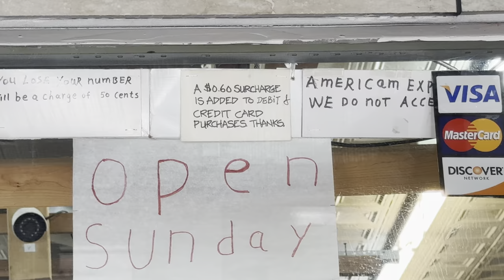Only in St. Louis Mo | Chop Suey| Vess | St. Paul | Tany B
Come with me on a Sunday adventure to find some amazing Chinese food in St. Louis! If you know the Lou, you know there are tons of chop suey places, but Sundays can be a challenge with limited spots open. I went on a true hunt to satisfy my cravings and found this gem called Mandarin Inn off Natural Bridge. My first choice was closed, but persistence paid off!

From the fried chicken to the crab rangoon, fried rice, and the famous St. Paul sandwich, y'all!!! 😋 It was worth every effort.

🔔 Join me for delicious food adventures, travel vlogs, and lifestyle tips!

🔗 Important Links To Follow:

👉 Document Your Healing Journey with My Secure Surgery Journal

👉 WE THEM ONES COMEDY TOUR| I met Mike Epps| Saturday Vlog in ATLANTA| BAR OF THAILAND|

✅  About Tany B:

Hey there, fabulous folks of the internet! 🌟
My channel offers a diverse range of content, including travel, life in Atlanta, food reviews, and day-in-the-life experiences. Expect to see a bit of everything! Having lived in Los Angeles, St. Louis, and now Atlanta, I bring a unique perspective that has something for everyone.

You've landed at the Tany B channel, where I am all about turning ordinary into extraordinary fun-tastic adventures.

From tips and reviews of some of my favorite items and let’s not forget about food and fun, join me as I sprinkle a little laughter and a whole lot of motivation.

Welcome to Tany Land were you will be entertained 🩷

🩷Facebook: Atlanta Plastic Surgery